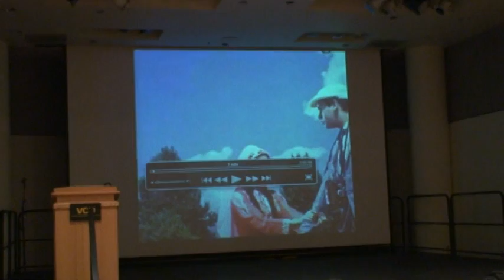Antakshari 03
vcu tiranga parichay 08